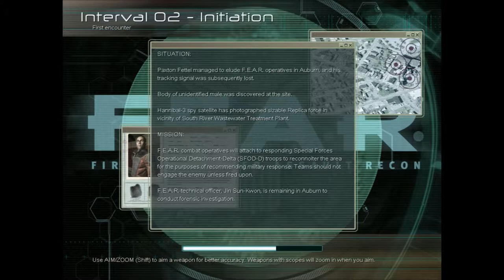(Julie Plays) F.E.A.R. - Interval 03: Escalation -- Part 1 (Soda Machine)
Sorry if anyone gets a little irritated because I tend to look around in empty rooms. I like to play the game fully even if I don't find anything so I tend to look around at things longer than necessary.
It takes a minute to process the fact that there's nothing there. xD